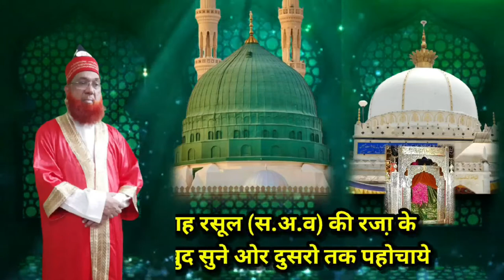FDS KPH RAZAB PART-22-KHWAJA PEER HABIBULLAH CHISTI MARCH2021